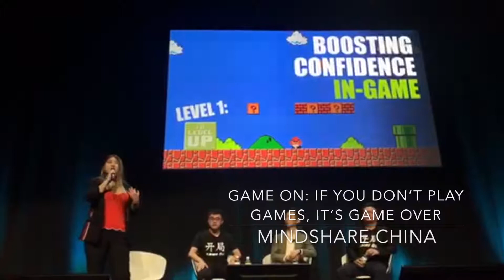[Cannes Lions 2018] Young Lion Day 3 Vlog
Check out our latest vlog where Joy interviews another Young Lion from Mindshare Turkey, Conan O'Brien himself gave a shoutout to Mindshare Asia Pacific, and ended the night with Akon performing live on the Gabbcon, Madhive, and Telaria yacht. She also got to see Sophia Amoruso talk about "Leading a Generation of Women Ready to Own Their Futures," and David Schwimmer's Super Bowl ad.

Day 3 of Cannes Lions this year was also dedicated to China, and our Mindshare China office also held a session called "Game On: If You Don’t Play Games, it’s Game Over" on e-sports and gaming.